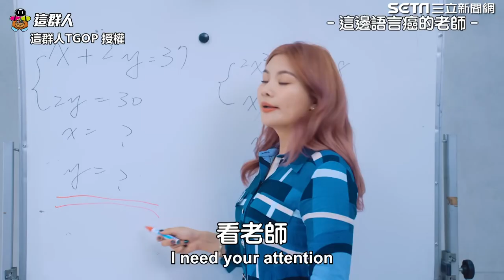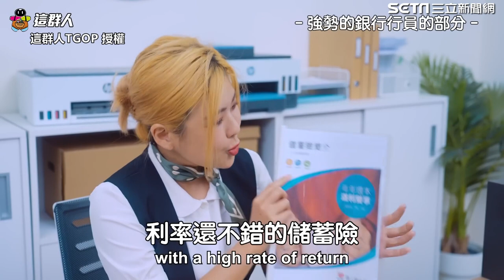白靈本性參演「這群人」 展榮溝通太迂迴她一句話回擊｜三立娛樂星聞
@這群人TGOP 授權